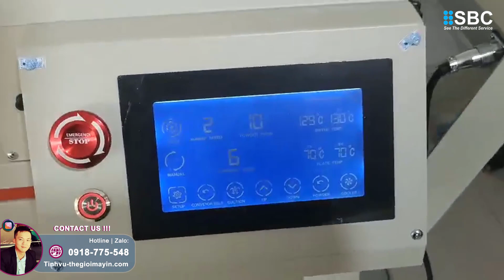Máy in PET chuyển nhiệt khổ lớn XKEDA thế hệ mới nhất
Máy in PET chuyển nhiệt kỹ thuật số tiếp tục ghi nhận mức tăng trưởng mạnh mẽ và giữ thị phần cao nhất trong công nghệ trang trí hàng may mặc hiện nay khi so sánh với các phương pháp in ấn khác bởi tính linh hoạt, thích ứng thị trường nhanh chóng nhờ khả năng tùy chỉnh, tiết kiệm lao động và chi phí in ấn thấp.

Với vai trò dẫn đầu thị trường và trở thành lựa chọn tin cậy cho mọi doanh nghiệp, các dòng máy in PET chuyển nhiệt từ thương hiệu XKEDA liên tục được cập nhật và cải tiến nhằm đáp ứng vượt xa sự mong đợi. Đi cùng với mức giá dễ tiếp cận, máy in PET thế hệ mới nhất XKEDA vừa ra mắt đang được thị trường đón nhận rộng rãi đã gây bất ngờ cho người dùng ở hiệu suất in nhanh hơn trong khi không giảm đi sắc độ nét cao và giữ hoạt động in ổn định vốn đã nổi tiếng của thương hiệu.

LOẠT ƯU ĐIỂM VƯỢT TRỘI TRÊN MÁY IN PET CHUYỂN NHIỆT THẾ HỆ MỚI XKEDA

❎ Gia công cơ khí chuẩn xác: Trục vận hành in có thiết kế nguyên khối với kết cấu phần khung và hệ thống mâm in được gia công với kim loại không hoan rỉ, đảm bảo cho sự bền bỉ của hoạt động in xuyên suốt trong thời gian dài mà không gặp bất cứ vấn đề trong việc in thiếu chính xác do hiện tượng cong vênh.

❎ Công nghệ đầu in tiên tiến: Trang bị với 4 đầu phun Epson 3200 lỗ được bố trí với 2 đầu in mực màu và 2 đầu in mực trắng, kết hợp với hệ thống mainboard và servo điều khiển công suất cao giúp máy in PET thế hệ mới XKEDA đạt tốc độ in nhanh từ 25-40 mét mỗi giờ, vượt trội hoàn toàn khi so sánh với các dòng máy in PET chuyển nhiệt giá rẻ khác trên thị trường.

❎ Hệ thống bảo dưỡng hiệu suất cao: Gia công với các linh kiện kim loại chất lượng cao, hệ thống bảo dưỡng đầu in trên máy in PET thế hệ mới XKEDA đảm bảo cho các vòi phun luôn trong tình trạng sạch sẽ không đóng rắn, qua đó giảm thiểu quá trình xả mực gây hao hụt và độ bền linh kiện cũng được gia tăng hơn.

❎ Hệ thống mực in cấp tiến: Cấu hình với motor bơm và hệ thống lọc mực kép, cung cấp cho máy in PET thế hệ mới XKEDA khả năng ổn định lưu lượng mực cấp đầy đủ ở chế độ in nhanh và bảo quản hệ thống in được an toàn, ngay cả cho các thời điểm gián đoạn in ấn do kỳ nghỉ dài.

❎ Hệ thống sấy công suất cao: Đây là một trong những điểm thu hút tạo nên thành công trong việc lựa chọn máy in PET chuyển nhiệt thương hiệu XKEDA, và tiếp nhận sự kế thừa trên máy in PET thế hệ mới này cấu hình 6 bóng sấy hồng ngoại, đảm bảo quá trình sấy keo đồng nhất ngay ở các chế độ in siêu tốc của máy.

Với những ưu điểm vượt trội như vậy, không có gì ngạc nhiên khi máy in PET thế hệ mới nhất của thương hiệu XKEDA đang tạo ra sự ấn tượng mạnh mẽ trong ngành công nghiệp trang trí hàng may mặc. Khách hàng hiện nay không chỉ được hưởng lợi từ hiệu suất in nhanh, sắc độ nét cao mà còn có được sự đảm bảo về tính ổn định và độ bền vượt trội.

Điều này chắc chắn sẽ giúp doanh nghiệp của bạn vươn lên tầm cao mới và cạnh tranh mạnh mẽ trên thị trường. Hãy lựa chọn máy in PET thế hệ mới XKEDA để trải nghiệm sự tiến bộ và hiệu quả mà nó mang lại.
Chúng tôi, "SBC Việt Nam”, thành lập từ 2002, công ty TOP đầu thị trường chuyên về máy in khổ lớn, máy cắt kỹ thuật số và chất liệu in với hơn 20 năm kinh nghiệm tại thị trường. Tự hào trở thành đại lý ủy quyền chính thức phân phối nhiều thương hiệu uy tín và nổi tiếng từ Trung Quốc (ATEXCO, JWEI, INFINITI, GRANDO, XKEDA) - Nhật Bản (BROTHER, MIMAKI, ROLAND) - MỸ (HP LATEX, 3M),..mang đến cho khách hàng nhiều chọn lựa linh hoạt và tin cậy hơn.
Hệ thống showroom:

🏢 HCM: 182C Lê Thị Bạch Cát, P11, Q11
🏢 Đà Nẵng: 123 Võ Chí Công, Hòa Xuân, Cẩm Lệ
🏢 Hà Nội: B5-Lô 15 KĐT Định Công, Hoàng Mai
Đại diện kinh doanh
Tình Vũ-SBC.Thegioimayin